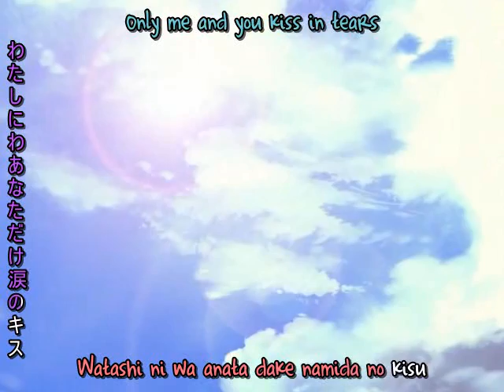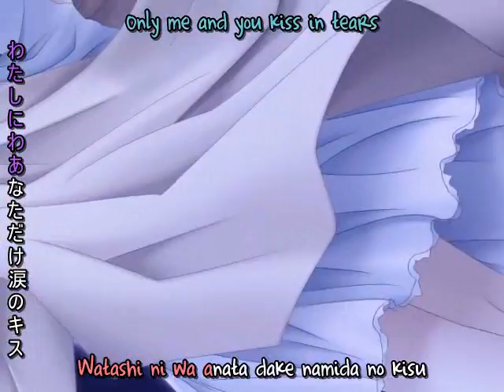Pure Pure Introduction Movie Subbed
***Watch it in high quality. You'll enjoy it better that way***

The Introduction Movie for the H-Game Pure Pure: The Story of Ears and Tails (Pyua Pyua: Mimi to Shippo no Monogatari) （ぴゅあぴゅあ耳としっぽのものがたり）

Song: Under the Moonlight
Sung By: Tachihana Midzuki
Subbed, Timed, and Colored By: FuryOfTheSkies

This is the exact introduction movie that will be used in the SACHI PATCH (previously known as the Chapter 1 Patch).

---F.A.Q.---

Q: WHERE DID THIS MOVIE COME FROM?
A: If you read the first line, you should know the answer, but since I'll give you a break, the answer is it comes from the H-Game Pure Pure: The Story of Ears and Tails (Pyua Pyua: Mimi to Shippo no Monogatari) （ぴゅあぴゅあ耳としっぽのものがたり）

Q: IS THIS AN ANIME/MANGA/OTHERS?
A: This is a PC Visual Novel. There ARE doujinshi of the main character Hinata (The red haired dog girl) though. Don't ask me where to find them though.

Q: WHERE CAN I GET THIS GAME?
A: Buy it somewhere, look around the internet, this game was released in 2004, so you will probably have a hard time finding it unless you are smart.

Q: YOU SAID SOMETHING ABOUT A PATCH?
A: Yes I did. The Sachi Patch. It was previously known as the Chapter 1 Patch, but I changed it to the Sachi Patch instead (because ALL OF CHAPTER 1 focuses mainly on Sachi).

Q: WHO IS SACHI?
A: She's a Mimikko in the game. You fall in love with her.

Q: WHAT THE HECK IS A MIMIKKO?
A: You know how some games have people with REAL cat ears or dog ears and a REAL matching tail? That's what she is. You can also look around the internet, you'll see it for yourself.

Q: WHAT DOES THE SACHI PATCH DO?
A: It translates all of chapter 1 (basically, everything up to the introduction movie you are watching/you have just watched) from JAPANESE into ENGLISH.

Q: WAT? MOAR INFORMATION PLEEZ?

Q: WHY DID YOU USE THOSE 3 COLORS (RED, TEAL, AND PURPLE) FOR THE SUBS.
A: Amazingly, if you look at the still picture of the movie before it plays, you should notice that the color of the subs COINCIDENTALLY match the color of the three girls' hair.

Q: I GOT YOUR INTRODUCTION PATCH AND PLAYED THE INTRO, BUT THE TEXT BUBBLES ARE ALL EMPTY! WHATS WRONG?
A: You need to turn off the text bubbles feature. To do this, Look at the menu bar and go into System Options, then Text Bubbles, then click OFF.
Once you do that, the character's words should appear inside of the text box normally, instead of in a text bubble.
I purposely made the patch to not be used with text bubbles because the text would have to be read top to bottom, right to left, which gave people headaches.

Q: I HAVE A QUESTION THAT ISN'T POSTED HERE IN THIS FAQ!
A: Comment it. I'll try to reply.

---Special Thanks---

Subbed By: Keisuke and Kira

I used their translation as a basis, so I took some of their words. Naturally, most of the words are different from theirs, but the fact that they subbed it inspired me to sub it as well.